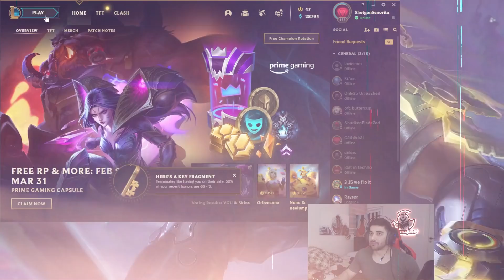NEDEN YENİLMEZ TERCİH EDİYORUM!?! | Zedxsmurf